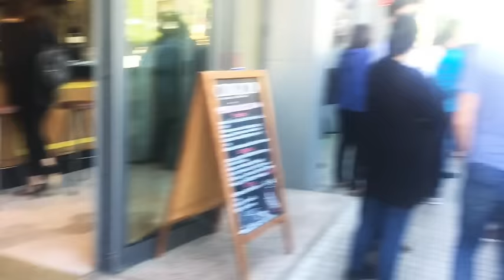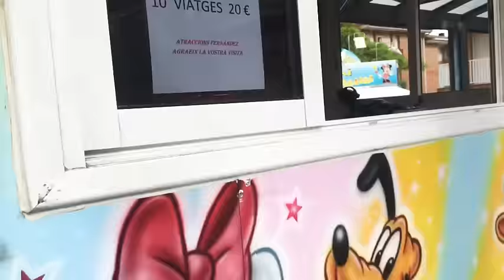Mertua ku bule 😍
Keluarga bahagia di Barcelona